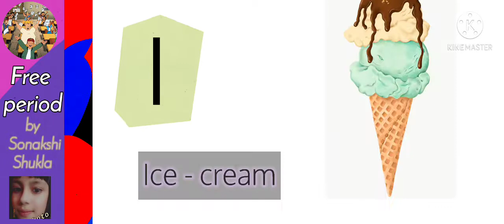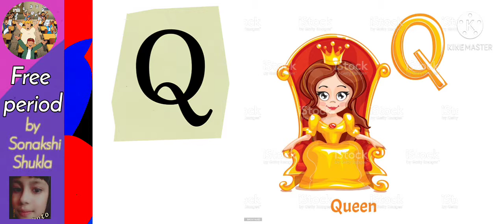A to Z english for kids nursery school class ch - 1 😁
∆ { VIDEO KESI LAGI } ∆
give me Questions I ||answer... 😉